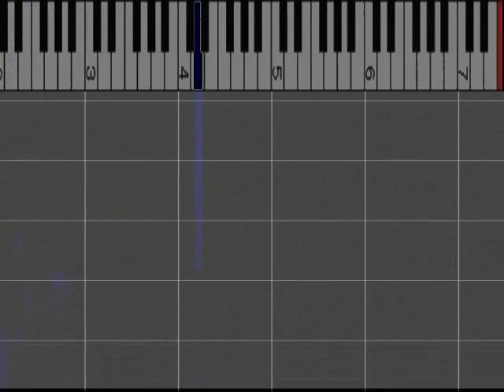宇多田ヒカル 「Automatic」 ピアノソロ ピアノ解析